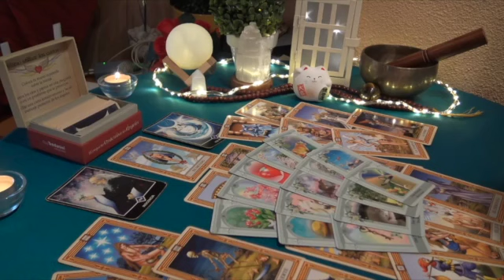GEMINI 🙇🏻‍♂️ Someone Thought That You Would Chase Them, Now They Want To Talk, Expect Succès💯💫 TAROT